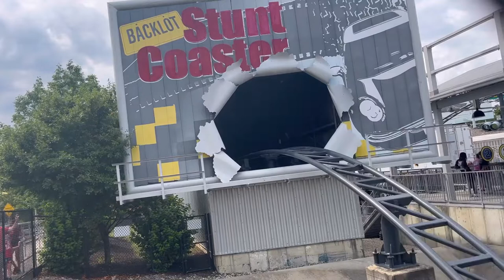Kings Island Vlog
I was going to go to holiday world that day but I made up my mind that Kings Island sounds more fun and is the same distance from me and since Kings Island is my favorite park I decided to go to KI instead of holiday world this year I hope you all understand,Thanks For Watching my Vlog here on Theme Park Base